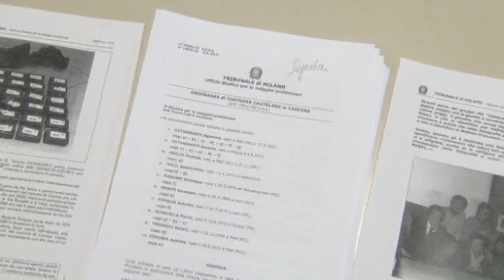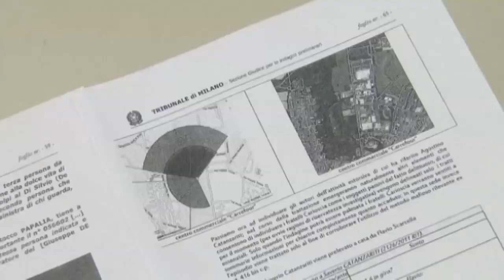Mafia arrests: Police swoop on father of Nigella's former assistants, the Grillo sisters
The father of Nigella Lawson's former assistants has been arrested in Italy, accused of being a member of the mafia. Michele Grillo, whose daughters Elisabetta and Francesca worked for the TV chef, is accused of being a member of the Barbaro-Papalia mafia clan, based in the Calabrian region. Police in the region put him under surveillance in 2011, and he has now been picked up along with nine others as part of the investigation into the activities of the clan. Among the crimes he has been linked with are drug dealing and extortion, including threatening violence towards a petrol station owner to force him to cough up 85,000 euros. His daughters, Elisabetta and Francesca, have been cleared after a trial of defrauding Nigella and her ex-husband Charles Saatchi out of £685,000. They claimed they had been allowed to spend what they liked if they kept quiet about Nigella's drug taking. The TV chef later admitted in court that she had taken cocaine several times, but denied being an addict. The Calabrian mafia, known as the 'Ndrangheta, has become one of the major crime forces in southern Italy thanks to its vested interests in importing cocaine. Michele Grillo is also accused of hiding vital evidence which could have helped put other clan members away, according to his arrest warrant. He was previously convicted of kidnapping and holding the owner of a designer fashion store in Milan for ransom in 1981. He was sentenced to 18 years in prison, of which he served 15 years. Report by Charlotte Cross.

The strangest news trend of 2013? Kids stuck in China